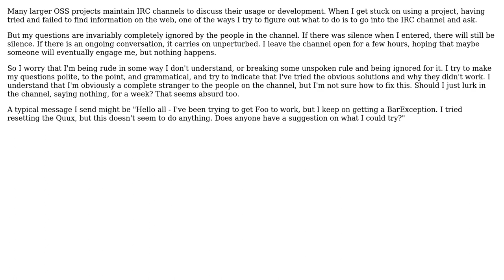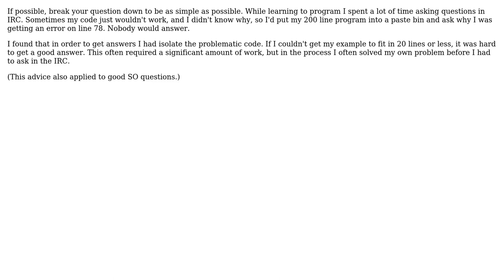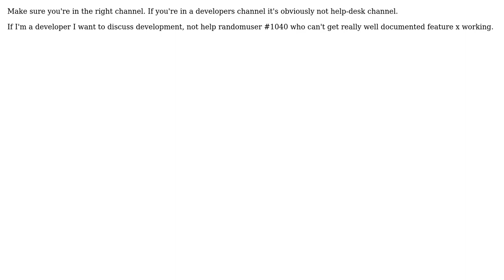Etiquette when asking questions in an IRC channel (4 Solutions!!)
Etiquette when asking questions in an IRC channel

With thanks & praise to God, and with thanks to the many people who have made this project possible! | Content (except music & images) licensed under CC BY-SA | Music | Images & others | With thanks to user ZJR user Zarkonnen user Pieter B user l3dx user gnat user Buttons840 and the Stack Exchange Network Trademarks are property of their respective owners. You are responsible for your own actions.